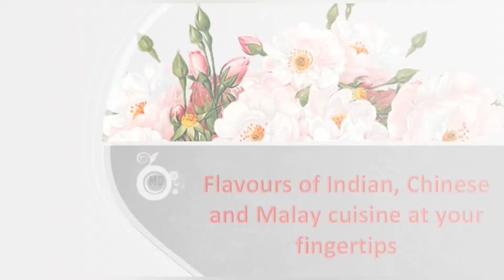Lamb Kofta / Lamb Balls in spicy gravy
For gravy
Ingredients A
12 cashewnuts, grind into a paste with some water
135g red onions, thinly sliced
14g ginger, sliced
12g garlic, sliced
11g green chilies
2 tbsp tomato paste
2 lemongrass, bruised
1/4 tsp kas-kas
1 tsp garam masala
1 tsp dried fenugreek leaves (can buy from Indian Grocer)
1/2 cup coconut cream or 1 cup thick coconut milk

Dried Whole Spices
2 bay leaves
1 star anise
1 cinnamon stick
3 cloves
3 cardamom (optional)

Spice Powder
2 tsp chili powder
1/2 tsp cumin powder
1/2 tsp fennel powder
1 tbsp coriander powder
1 tsp turmeric powder

For Lamb Balls (will get 24 balls)
280g minced lamb or 4 lamb burgers
5g chopped coriander leaves and mint leaves
5g green chilies
30g onions
8g ginger
6g garlic
1/2 tsp chili flakes
1/2 tsp freshly ground black pepper
3/4 cup breadcrumbs
1 egg, lightly beaten (optional)
1 tbsp cooking oil

Garnishing
Chopped coriander and mint leaves

Kindly support by Liking my Fanpage.
Please comment and like the posts. You can request recipes that I will try to share and upload.